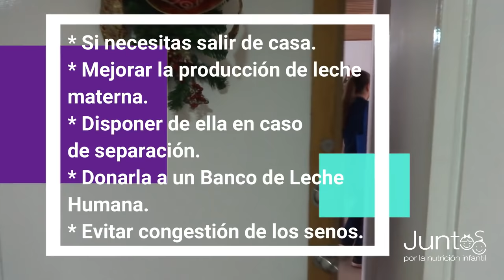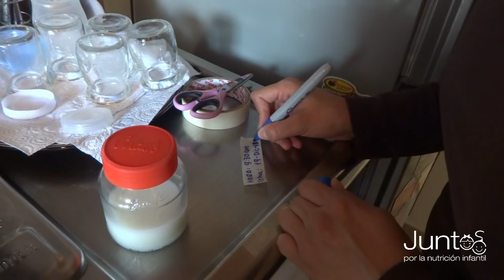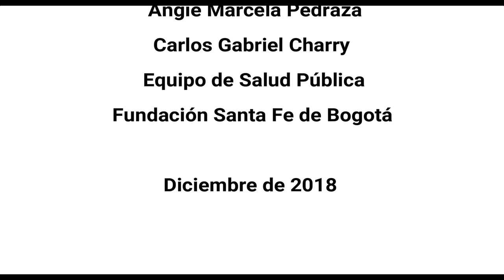Extracción manual de lactancia materna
Descubre los pasos para extraer y guardar de forma fácil y segura la leche materna. La técnica manual te permitirá brindarle al bebé todo lo que necesita para crecer sano y fuerte, además que no generará dolor.